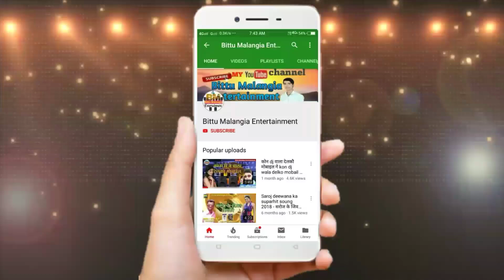Singer Pramod yadav _- गजेरी कहैया जामाना _- Gajeri Kahaiya Jamana Bol Bam Song 2020